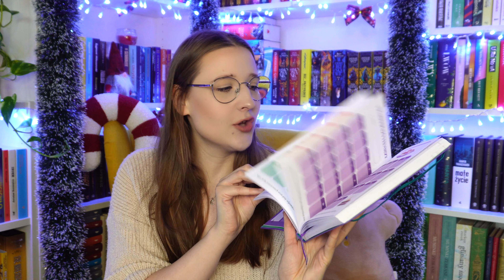🎄 BOOKMAS 15/24 🎄 PREZENTOWNIK DLA KSIĄŻKARY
🦌 ROZWIŃ 🦌

SPECJALNA OFERTA TANIEJKSIAZKI.PL!